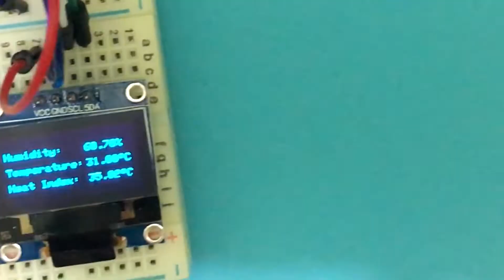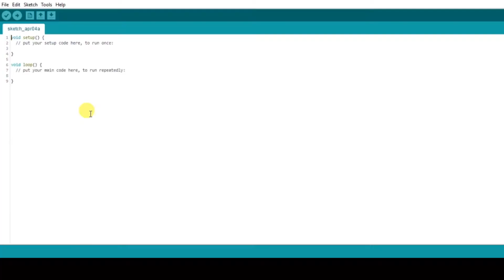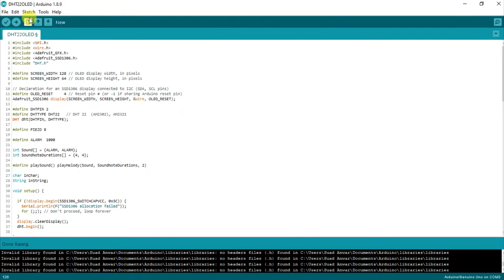Display Temperature and Humidity on OLED using DHT22 and Arduino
The air is very hot and we have to take a very good care for ourself especially during haze. With this simple project, you can check the temperature, humidity and heat index.

🎬This  video will show you how to Display Temperature and Humidity on OLED using DHT22 and Arduino

⌨️Software :
1️⃣ Arduino IDE.